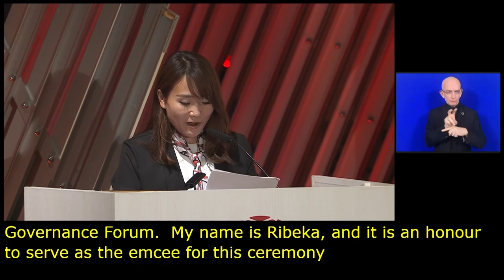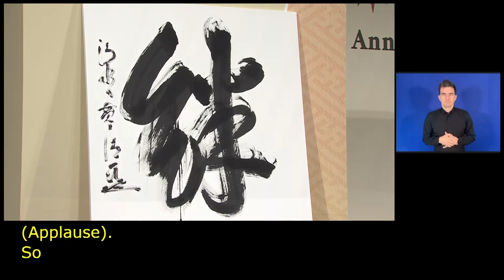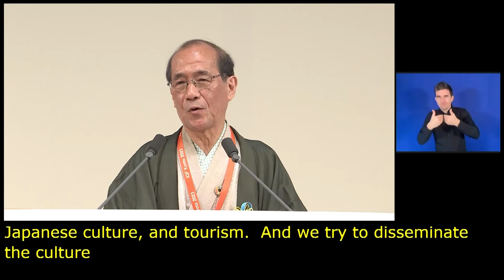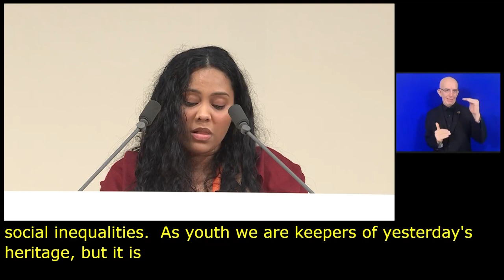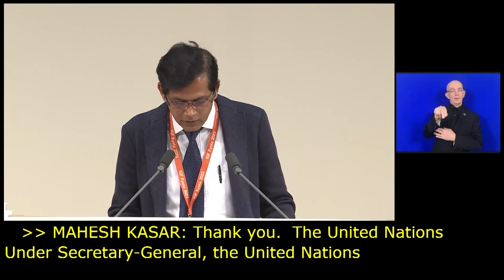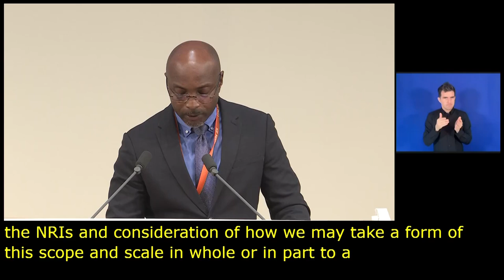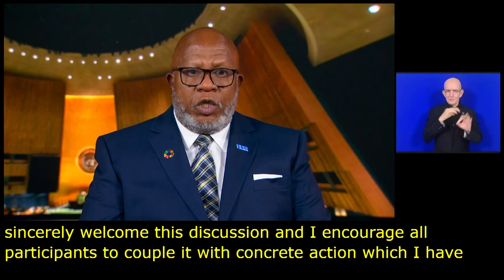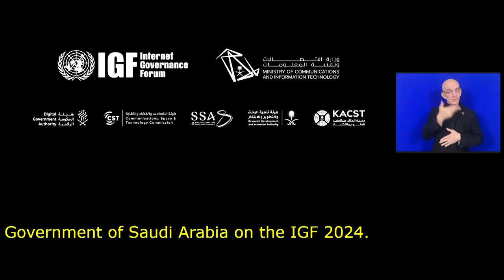IGF 2023 Day 4 Plenary Hall CLOSING CEREMONY Russian